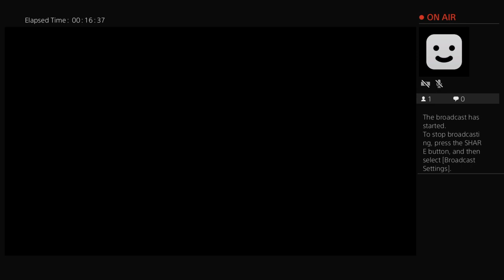SAGE NORTHCUTT VS DIAKIESE